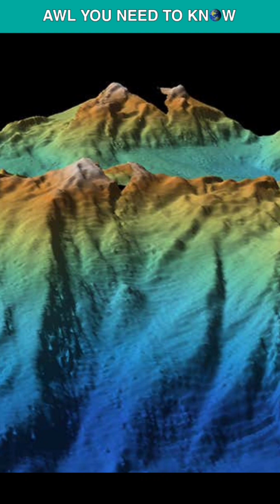When a US Submarine Collided With An Undersea Mountain In 2005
On January 8, 2005, the fast-attack nuclear submarine USS San Francisco unexpectedly came to an abrupt halt, and the crew was flung nearly 20 feet, but what happened? On that day, the USS San Francisco SSN-711, was sailing toward Australia after sailing 360 miles southeast of Guam. The submarine dived from 400 to 525 feet, and the navigation officer sped up to a maximum speed of more than 30 knots. The USS San Francisco struck an undersea mountain straight away at about 11:42 local time, because the nautical charts the boat's crew used, failed to reveal the seamount that was extending from the ocean bottom. The captain and his crew hurried to surface the boat without understanding what had just transpired. Damage management later confirmed that the USS San Francisco's inner hull was unhurt, its Mark 48 torpedoes and Tomahawk cruise missiles were unaffected, and astonishingly, its nuclear reactor was fully untouched. However, the collision was so powerful that the ship nearly sank. The submarine set off on its lengthy journey back to Guam for repairs, alone in the Pacific.